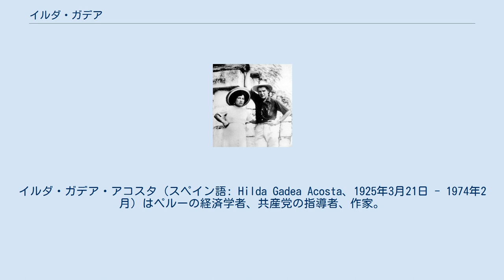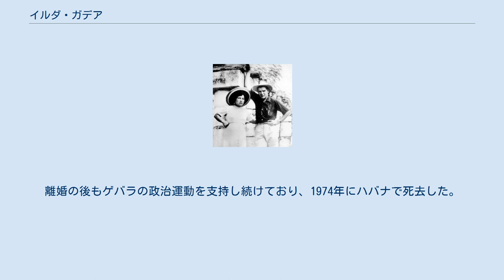イルダ・ガデア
チェ・ゲバラ
イルダ・ガデア・アコスタ（スペイン語: Hilda Gadea Acosta、1925年3月21日 - 1974年2月）はペルーの経済学者、共産党の指導者、作家。
チェ・ゲバラの1人目の妻。
 ガデア・アコスタはアメリカ革命人民同盟の全国行政委員会の経済担当書記官だった。
彼女はペルーでの活動により1948年に海外追放された。
彼女が最初にゲバラに会ったのは1953年12月、グアテマラでの出来事だった。
そして、政治上の理由により、2人はメキシコへの移住を余儀なくされた。
彼女はゲバラを反乱キューバ人に紹介した。
 ガデアは妊娠した後、1955年9月にメキシコでゲバラと結婚したが、1959年5月に離婚した。
2人の間にイルダ・ベアトリス・"イルディタ"・ゲバラ・ガデア（Hilda Beatriz "Hildita" Guevara Gadea、1956年2月 - 1995年）という娘がいる。
 ゲバラがキューバ革命を戦った後、ガデアはキューバを訪れたが、そこでゲバラがアレイダ・マルチという女性を愛してしまったとの報せに直面、ガデアは離婚を要求した。
離婚の後もゲバラの政治運動を支持し続けており、1974年にハバナで死去した。
彼女は『チェとの私の一生』という回想録を書いた。
Zマガジンの著者の1人であるガブリエル・サン・ロマン（Gabriel San Roman）はガデアに関する演劇を書いているという。